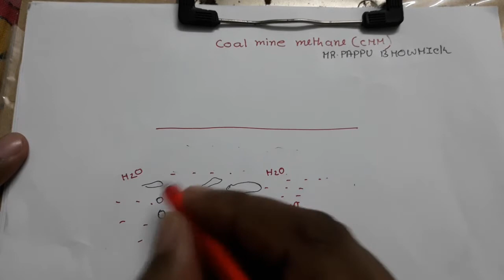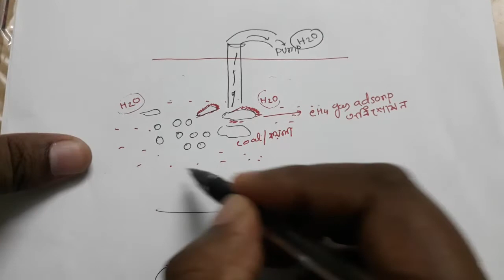Coal mine methane,Mr.Pappu Bhowmick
Coal mine methane